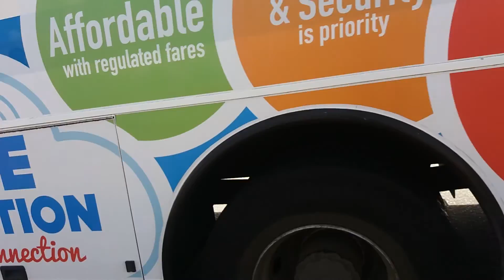BUS 864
Algoa bus 864

MAN EXPLORER